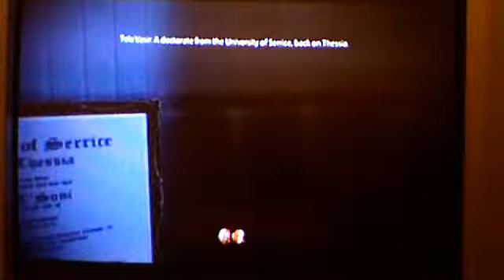Mass Effect 2 LP#68 Liara's Apartment and building mission.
I like this mission